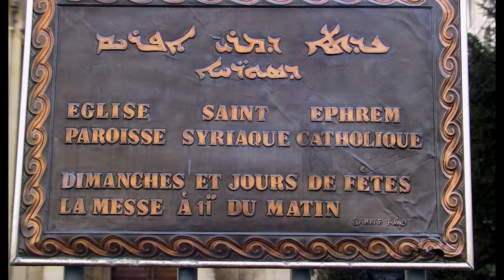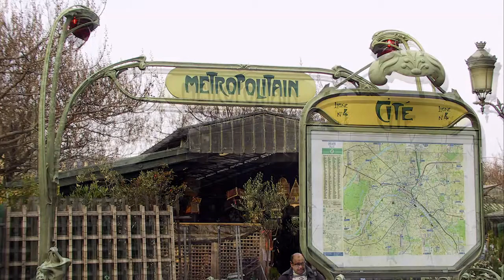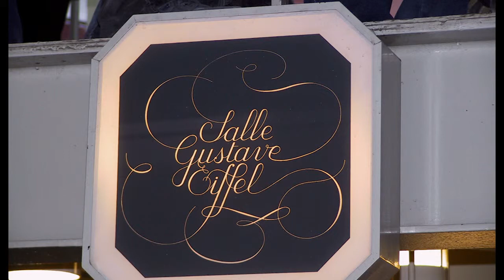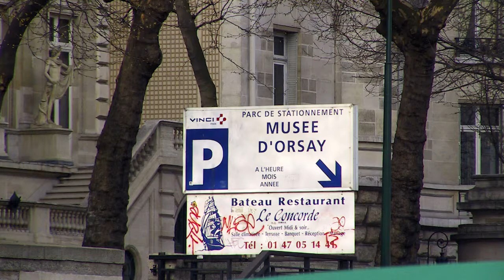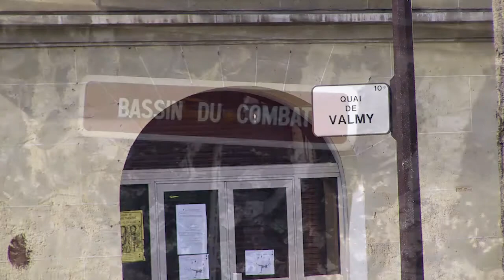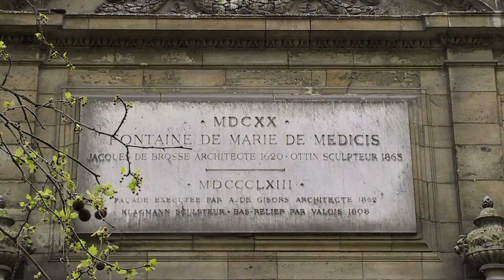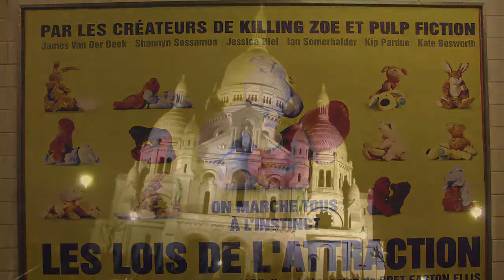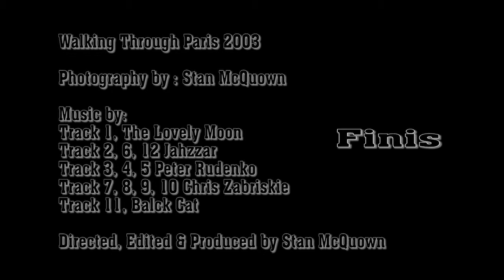Walk Through Paris 2003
A walk, river cruise and canal cruise through the d'Orsay Musee and Paris, France, March 2003

Photography by Stan McQuown

Track 1: Moonlight by The Lovely Moon
Track 2: Pigalle by Jahzzar
Track 3: Transparent by Peter Rudenko
Track 4: Closing by Peter Rudenko
Track 5: Snowing by Peter Rudenko
Track 6: Pontes by Jahzzar
Thack 7: The 49th Street Galley by Chris Zabriskie
Track 8: There's Probably No Time by Chris Zabriskie
Track 9: John Stockton Slow Drag by Chris Zabriskie
Track 10: The Temperature of the Air on the Bow of the Kaleetan by Chris Zabriskie
Track 11: Pere Lachaise by Black Cat
Track 12: Jardens of Luxembourg by Jahzzar